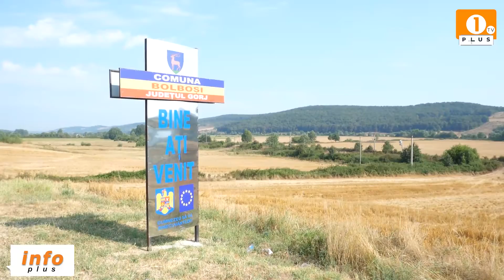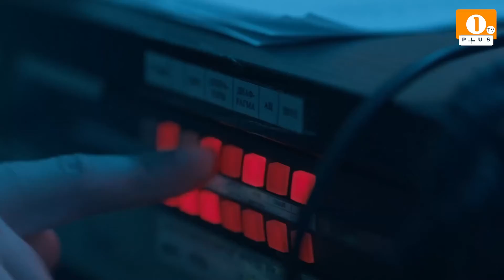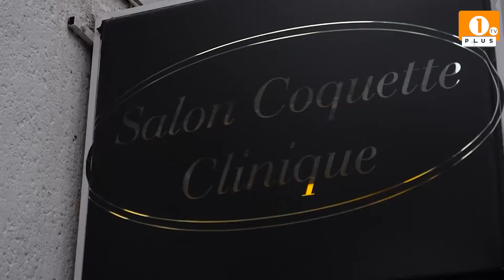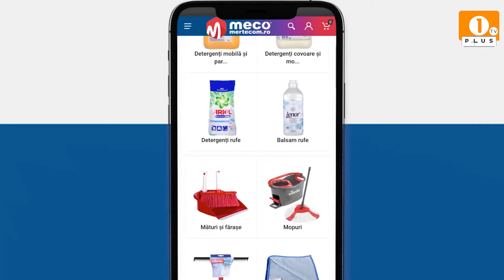1 PLUS TV - INFO PLUS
1 PLUS TV - INFO PLUS

🟠Runcu, comună în plină dezvoltare!
🟠Stație de epurare a apei, aprobată la Bolboși!